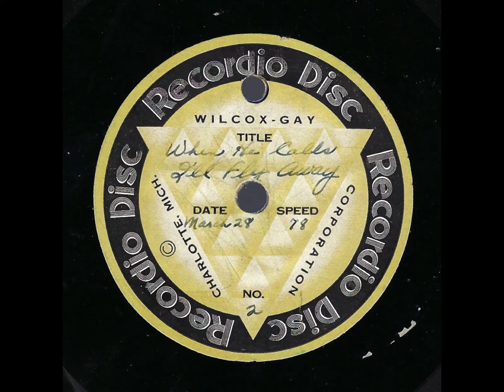When He Calls I'll Fly Away - Quartette Recordio Disc (64b) [HEAT DAMAGE]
Brand: Wilcox-Gay Recordio Disc (yellow lowercase label)
Size: 10"
Speed: 78
Date: March 28
[0:00] Track 1: When He Calls I'll Fly Away